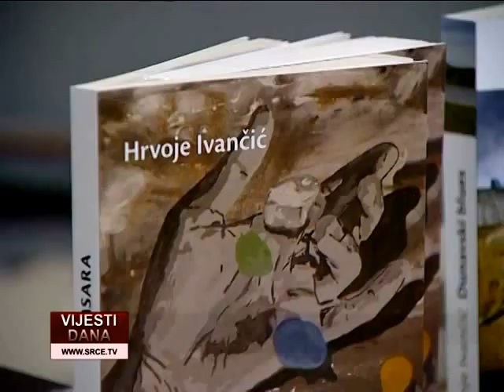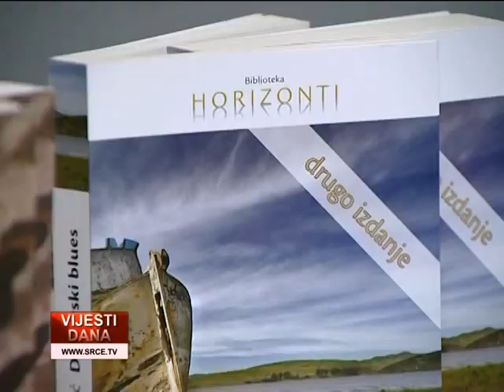Predstavljanje knjige 'Hrvoje Ivančić: Samsara - Put na istok'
Književni klub organiziran u sklopu Knjižnice i čitaonice Tabula Rasa, održan u 'Prostoru' Centra za mlade - Cezam, 8.3.2015. Čakovec